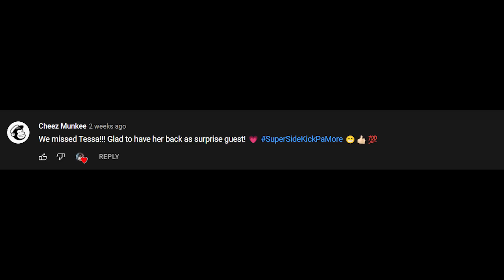LINIS CONDO (BBCleaningCo) | ROB GUINTO